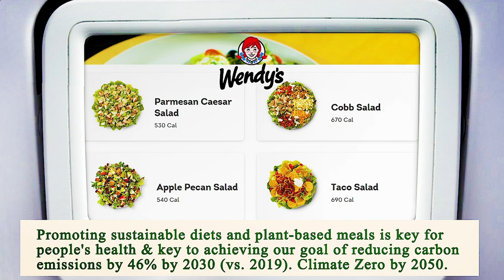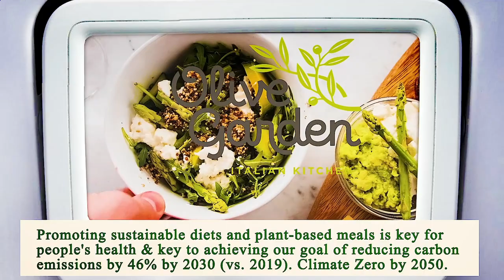Nearest Restaurant From Me Chicago 60605 IL, Cook County, Illinois, United States